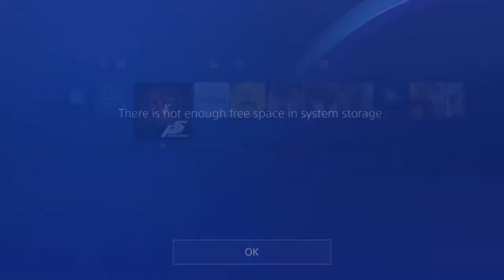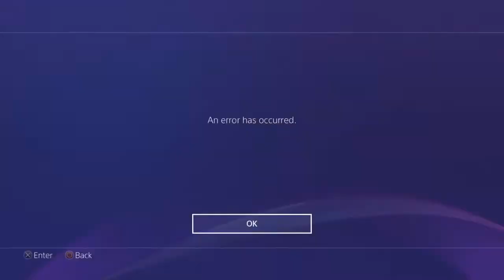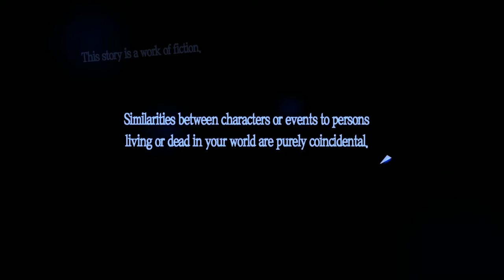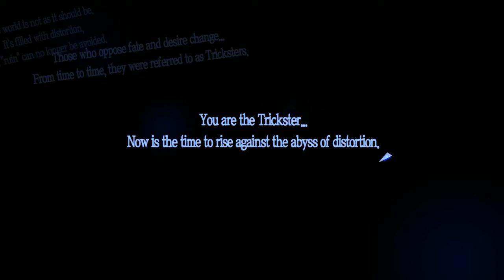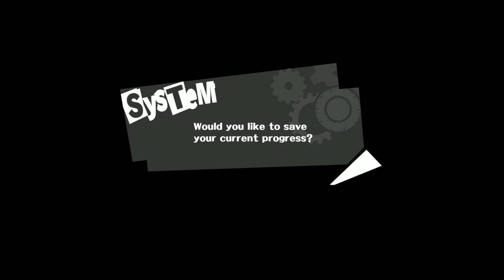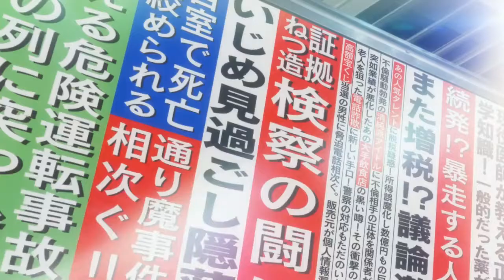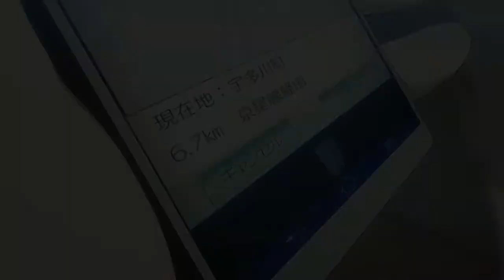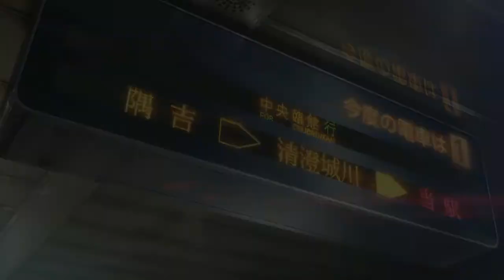Emerald Emblem Plays! Persona 5 (1st hour stream)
Relive my stream of the first hour of Persona 5 on PS4, early story spoilers.